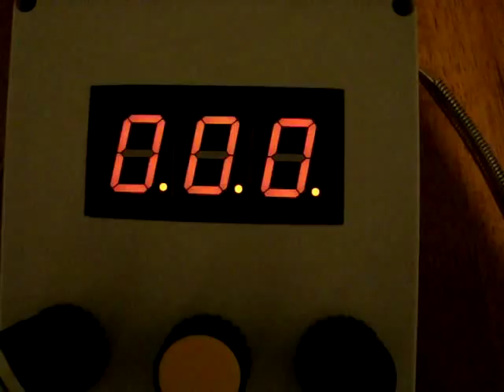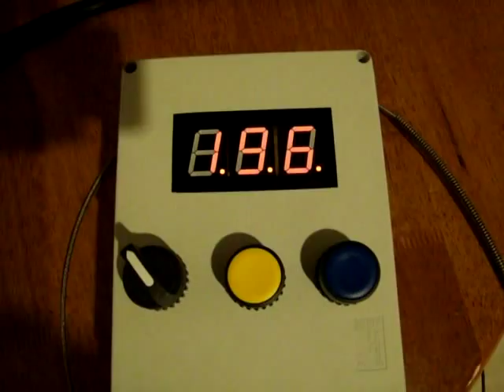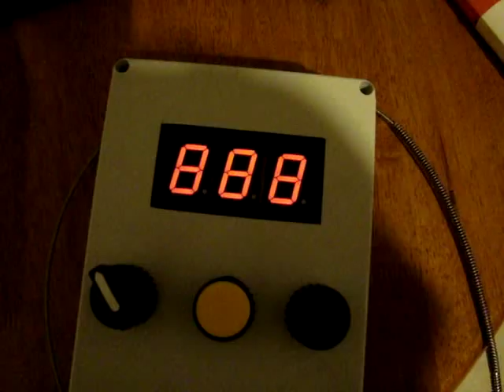On/Off Temperature Control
This is a simple temperature control with a DSPIC30F4013 I did for a little factory in guadalajara jalisco, MX.

I'm using a thermocouple as sensor. It can measure temperatures from 0°C to 500°C

Regards

Fernando Cárdenas